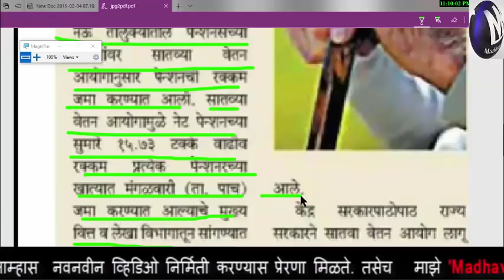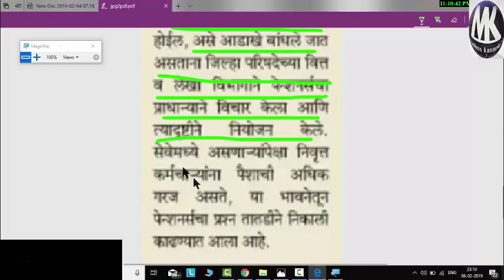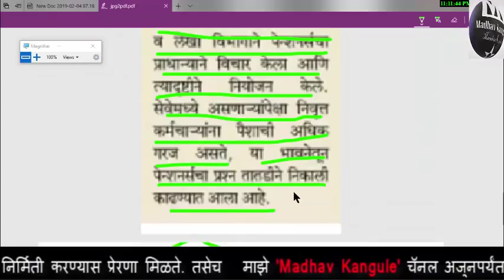सातव्या वेतन आयोगाचा पगार झाला जमा | आनादाचे बातमी पेन्शंर्स साठी